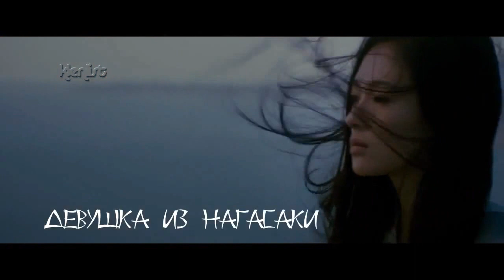Джемма Халид - Девушка из Нагасаки